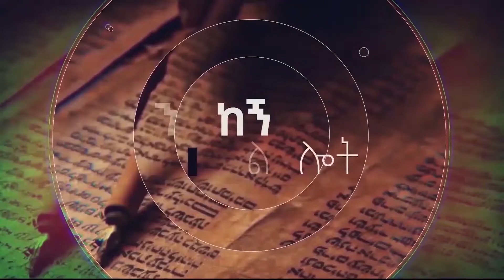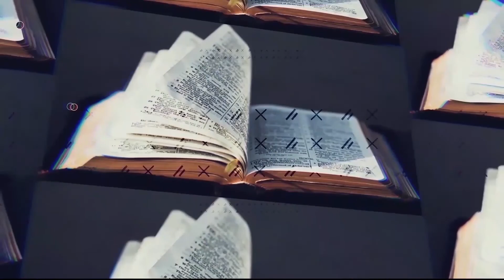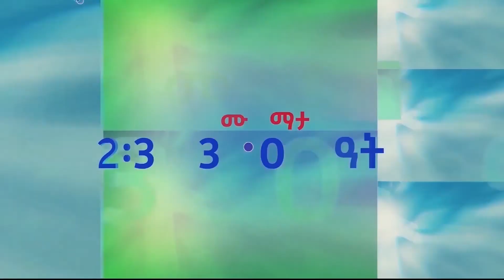GMM TV International : ጂ.ኤም.ኤም ( ዓለም አቀፍ የተአምራት አገልግሎት ) ቴሌቪዥን